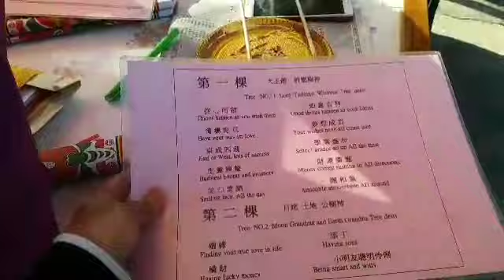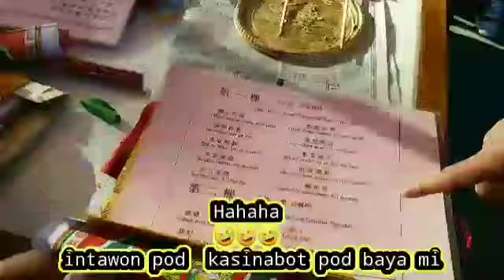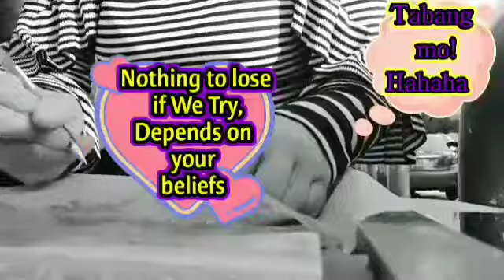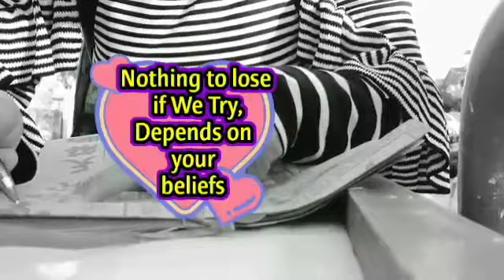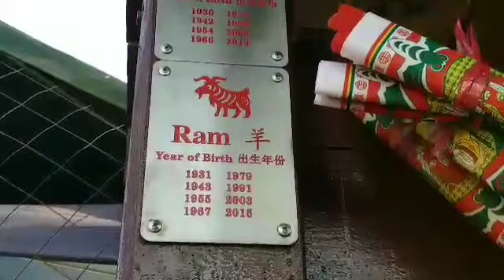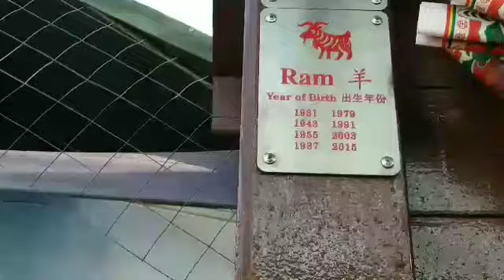WISHING TREE / WALANG MAWAWALA KUNG SUSUBUKAN / NOTHING TO LOSE IF WE TRY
HEY guys welcome back to my channel todays video is about wishing tree,people say if u do wish ,your wish come true,i dont really believed in that ,but nothing to lose if we try too,so we did write into an paper our wish and hang it into the boardtogether with our zodiac sign,we try,but we cannot go in to the wishing tree because at the moment we went there it was a bit late  they are close at 5pm so we came there later than 5 pm so were not able to get inside the real  wishing tree,ho god blesspe u all like it guys thanks for watching